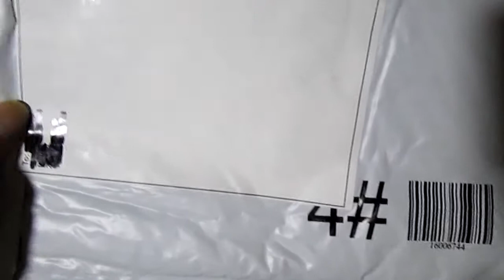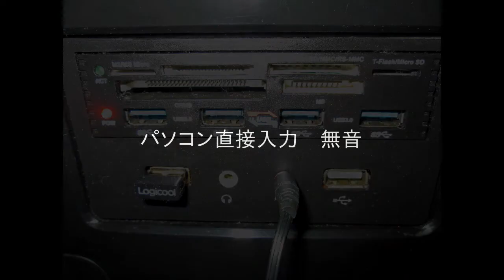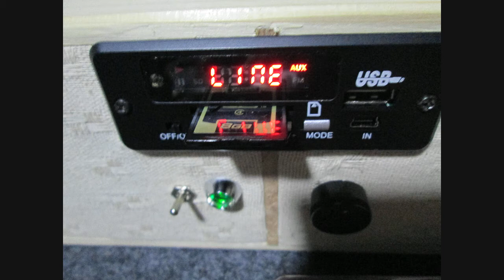中華発送 USBオーディオ サウンドカード届きました。ノイズ及び音質は、のお話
ubuntu 16.04 LTS 64 　でドライバー無しで普通に認識しました。
使用録音マイク　SONY ECM-DS70P
商品リンク